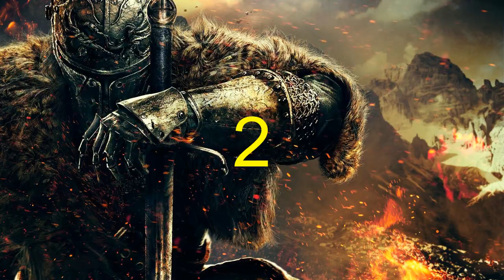BASE DE RAP freestyle - warrior - KordX uso libre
base de rap para combates, batalla a muerte,